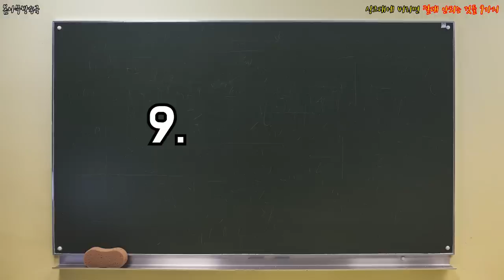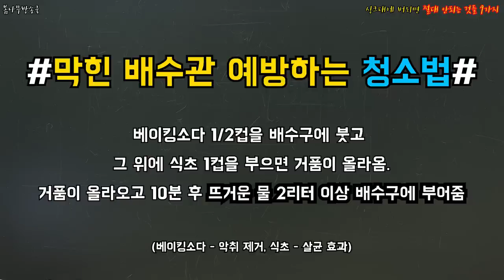싱크대에 버리면 절대 안되는 것들 9가지 _ 싱크대에 기름,싱크대에라면,싱크대에 락스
싱크대에 무심코 버리면 큰일 난답니다!